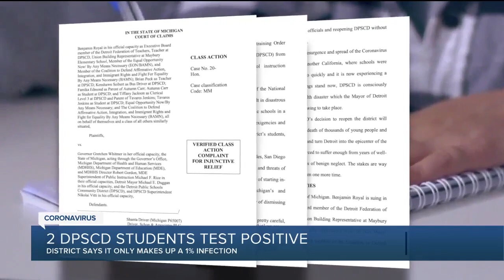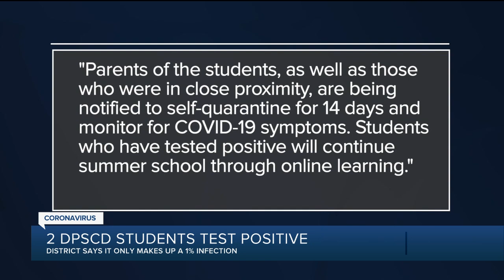2 DPSCD students test positive for COVID-19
2 DPSCD students test positive for COVID-19